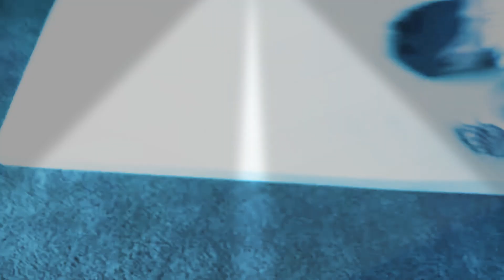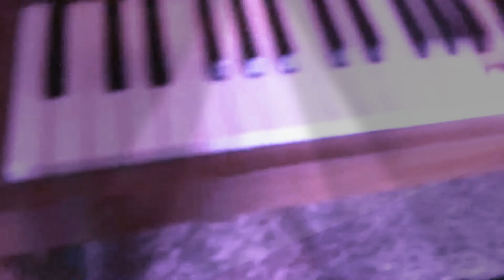Karate kid black belt and clumsy kid